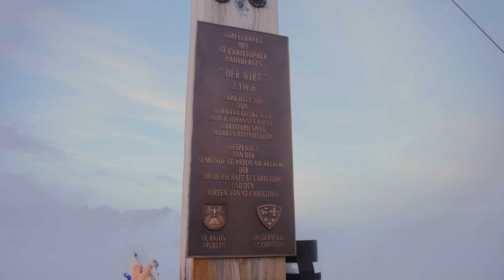Wanderung von St. Christoph am Arlberg auf den Wirt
Die Wanderung auf den Wirt startet am Arlbergpass beim Gasthof Valluga in St. Christoph. Die ersten Wegweiser führen zur Kaltenberghütte/Berggeistweg. Unterwegs ist der Patteriol sehr gut zu sehen. Nach ca. 1,5 Stunden erreichen Wanderer die Grathöhe. Die Strecke auf den Wirt führt an dieser Stelle 630 Höhenmeter weglos hinauf bis zum Gipfel (2.339m). Alternativ können Wanderer auf gleichbleibender Höhe den Berggeistweg umrunden bzw. bis zur Kaltenberghütte weiterwandern.